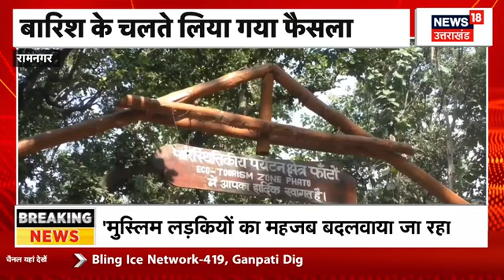Himachal Weather Alert : तेज बारिश का अलर्ट, 100 सड़कें बंद| Landslide | Heavy Rain | Hindi News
हिमाचल प्रदेश और उत्तराखंड सहित उत्तर भारत के बड़े हिस्से में बारिश के कारण आम जीवन प्रभावित रहा जबकि असम में बाढ़ की स्थिति गंभीर बनी हुई है. पूर्वोत्तर राज्य की प्रमुख नदियां खतरे के निशान से ऊपर बह रही हैं. हिमाचल प्रदेश के कई हिस्सों में भारी बारिश हुई जिससे 64 सड़कें बंद हो गईं. मौसम विभाग ने कांगड़ा, कुल्लू, किन्नौर, मंडी, सिरमौर और शिमला जिलों के कुछ इलाकों में अचानक बाढ़ आने की चेतावनी दी है.

Normal life was affected due to rain in large parts of North India including Himachal Pradesh and Uttarakhand, while the flood situation in Assam remains serious. The major rivers of the northeastern state are flowing above the danger mark. Heavy rains occurred in many parts of Himachal Pradesh, due to which 64 roads were closed. The Meteorological Department has warned of flash floods in some areas of Kangra, Kullu, Kinnaur, Mandi, Sirmaur and Shimla districts.